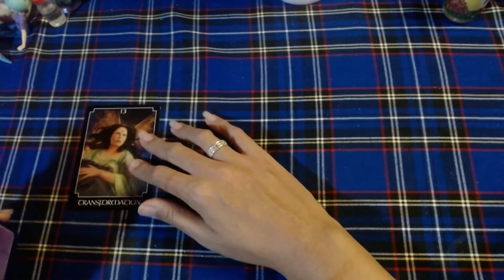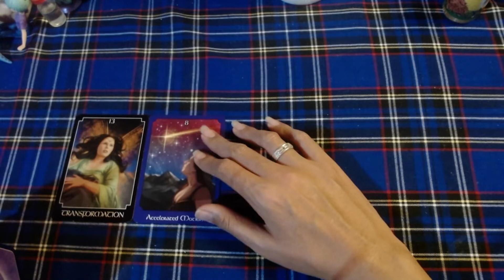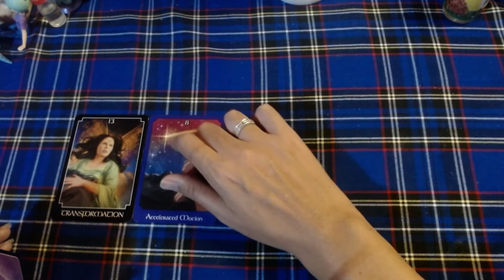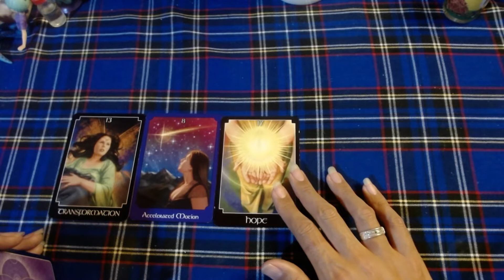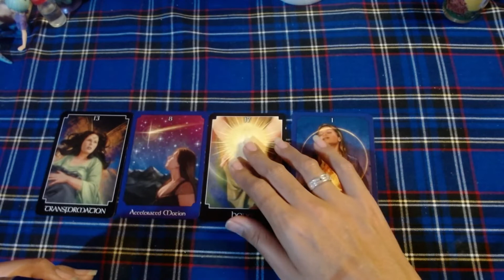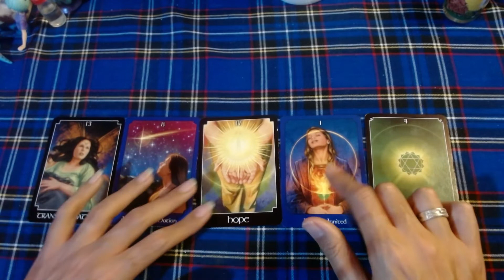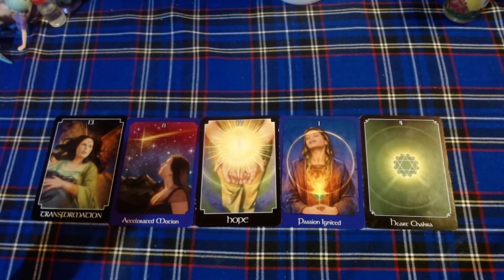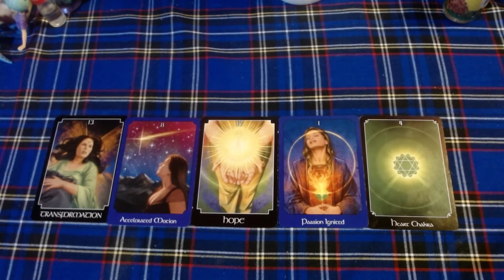♎LIBRA 💲💲💲"Viene un cambio importante"💲💲💲 - 16 al 31 de Julio del 2021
🕯️RITUALES
🕯️LIBERACIONES ESPIRITUALES

➡️COMO CONTACTARME⬅️

🕯️TAROT DE HOROSCOPOS: